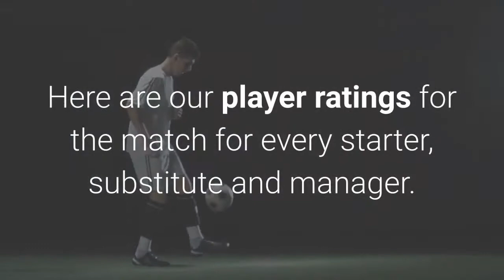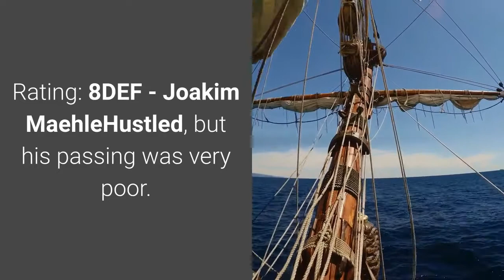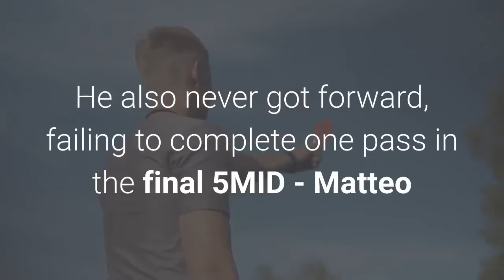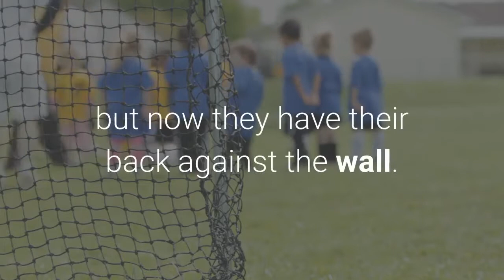Atalanta vs Real Madrid Champions League score player ratings Mendy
Real Madrid earned a 1-0 win at Atalanta on Wednesday in their Champions League round of 16 first leg with Ferland Mendy scoring on his only shot. The goal came in the final moments and puts Los Blancos in the driver's seat to advance to the quarterfinals when they play the second leg in March. But how did each player perform in this one? Here are our player ratings for the match for every starter, substitute and manager. All ratings are out of 10, and the higher the number the better. A zero would be a first-minute red card. A 10 would be like a dominant hat trick. GK - Pierluigi GolliniHe wasn't too busy, and he was beaten by a fantastic strike. Did everything else well, but could he have done better on the goal? His line of sight seemed 5DEF - Berat DjimsitiPositioning could have been better, but the effort was there. He also did well to clear danger and was strong in the 6DEF - Cristian RomeroPositioning was good, recovered the ball well, but at times had trouble with Real's technical ability. Won most of his duels and intercepted the ball five 7DEF - Rafael ToloiA rock at the back, doing a bit of everything. He was strong in his tackles, didn't get beaten in the air and really helped thwart some runs at 7DEF - Robin GosensA menace in defense. He was one of the strongest players on the pitch and could not be beaten when challenged one on one. Rating: 8DEF - Joakim MaehleHustled, but his passing was very poor. Always seemed to need an extra touch to get comfortable. Did have his team's best chance, but it wasn't even a remotely good 5MID - Remo FreulerWas given a red card after just 17 minutes for a challenge, and it was harsh, to be fair. He didn't deserve to be sent off, and now he has to miss the second leg. Unfortunate for him, Rating: N/AMID - Marten de RoonWith Real dominating the ball, he never really got going and had just 46 touches. He also never got forward, failing to complete one pass in the final 5MID - Matteo PessinaTasked with being the creative play-maker in the middle, he created zero chances. So, you tell me how his day 4FWD - Luis MurielGoing down to 10 men hampered his opportunities, and he lasted just 56 minutes before being subbed off. It was just one of those 4FWD - Duvan ZapataPicked up a knock in the first half and was subbed off after just 30 N/ASUB - Mario PasalicPlayed 60 minutes and put in a decent 6SUB - Josip IlicicWas on for a half an hour and didn't get a single look at goal before being taken off. Not N/ASUB - Ruslan MalinovskyiLate subRating: N/ASUB - Jose PalominoAnother late N/AMANAGER - Gian Piero GasperiniRed card just torpedoed the team's attacking plan. A 0-0 draw would have been a fine result all things considered, but now they have their back against the wall. Still, they are more than capable of turning around the slim deficit. It wasn't all that bad, but the referee did them noGK - Thibaut CourtoisHe made as many saves as you and I did.